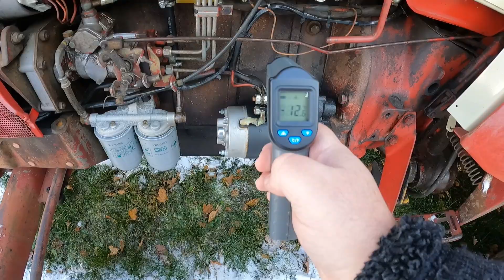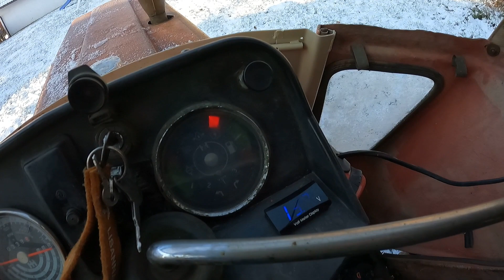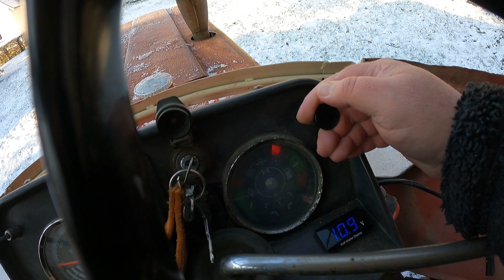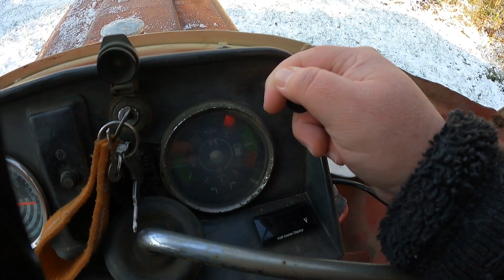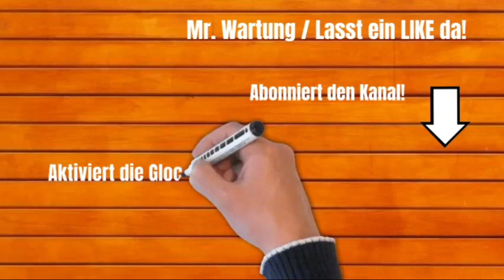IHC 644 Kaltstart -12°C Diesel - IHC 644 Cold Start 9,3°F Diesel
IHC 644 Kaltstart -12°C - Cold Start 9,3°F

Heute machen wir am IHC 644 einen Kaltstart Test bei -12°C.

Bin mal echt gespannt wie der IHC 644 sich da verhält...

Zumindest springt der IHC 644 jetzt wieder an. War immer sehr zäh und widerwillig.

Wir haben den Tank gereinigt, neue Filter verbaut, Ventile eingestellt, Förderbeginn eingestellt und siehe da, der IHC 644 springt wieder an...

Also ich viel Spaß mit dem Kaltstart am IHC 644.

Viel Spaß
Mr. Wartung

👍Trinkgeld:👍
Dann hau doch ein Trinkgeld raus!
Ich stecke jeden Cent in die Videoproduktion.

Produkte an den ein ► steht sind Ref-Links/Afilliate Links.
Wenn ihr darüber etwas kauft, bekomme ich eine kleine Provision,

Dichtring Ölablassschraube, Achstrichter, Schaltgetriebe usw.:
Aussen-ø 31mm, Innen-ø 26mm

Getriebeöl Schaltgetriebe ( Achtung kein Agriomatic!! )

 IHC T-Shirt:

IHC Blechschild:

IHC Uhr:

IHC Pullover:

Dieser Kanal ist ein reiner Unterhaltungskanal!
Ich zeige wie ich es gemacht habe sonst nichts!
Jegliche Reparatur an PKW, elektrischen Anlagen und sonstige Reparatur darf nur von geschultem Fachpersonal durchgeführt werden!
Alle Drehmomentangaben können sich geändert haben, deshalb immer aktuell nach Herstellerangaben prüfen!
Jeder ist für sein Handeln und seine Fehler selbst verantwortlich!
Bei allen Arbeiten sind die Arbeitsschutzvorschriften zu beachten!
Ich übernehme keinerlei Haftung für Schäden und Verletzungen
die Ihr euch durch eure Unwissenheit zufügt!
Projektfahrzeug